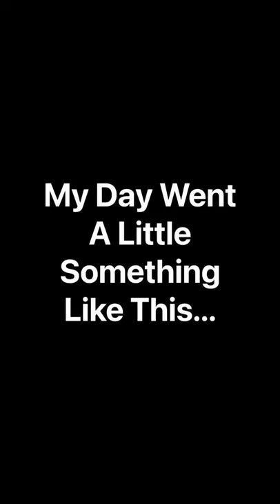CESENATICO...EMiLIA ROMAGNA..ITALY 2021